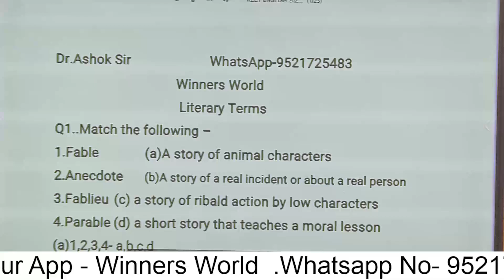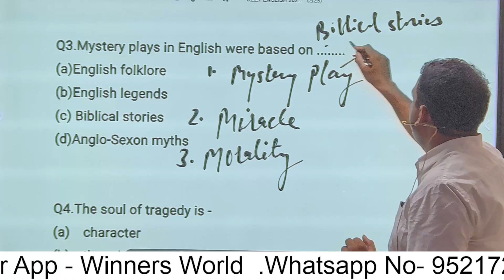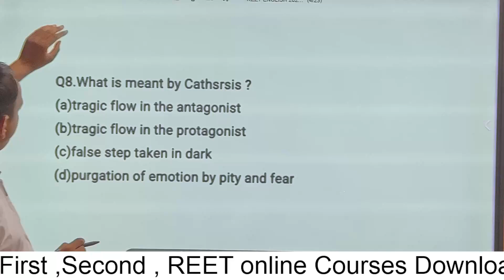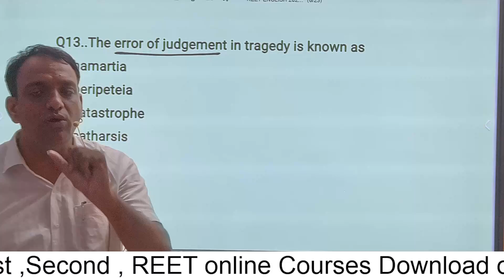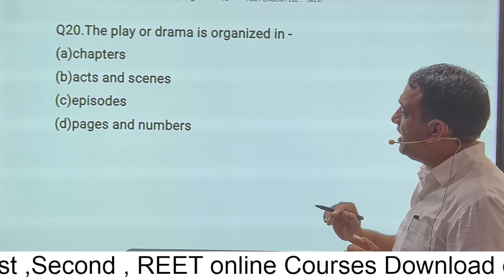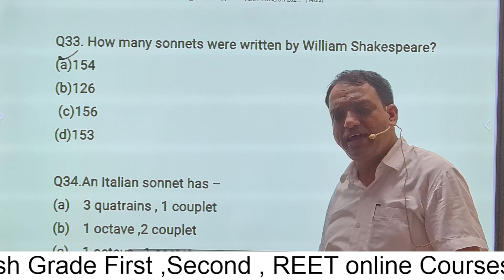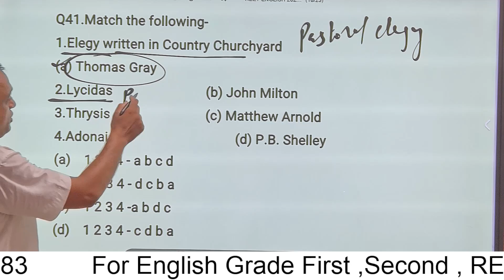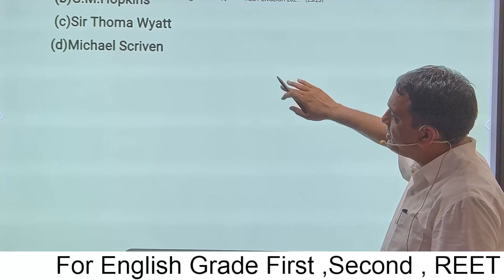REET English Practice Questions -Literary Terms 50 Exam Level Questions